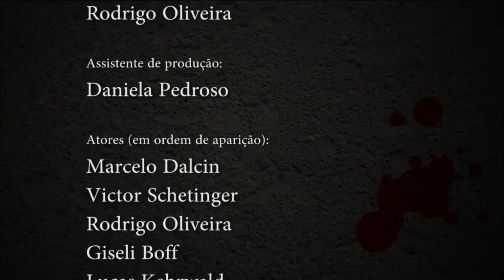O Misterioso Caso do Maldito Larápio Encapuzado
Vídeo realizado para exercício de aula do curso Directors Craft da ESPM Sul em Junho de 2013.

Direção, Roteiro e Produção:
Dafne Pedroso

Roteiro e edição:
Rodrigo Oliveira

Assistente de produção:
Daniela Pedroso

Atores (em ordem de aparição):
Marcelo Dalcin
Victor Schetinger
Rodrigo Oliveira
Giseli Boff
Lucas Kehrwald

Narração:
Rodrigo Oliveira